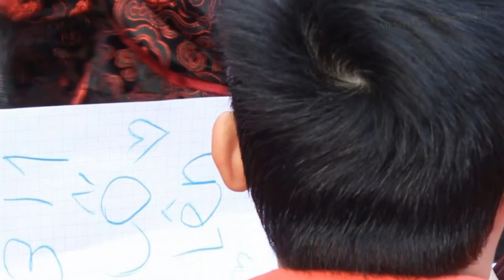Tat Nien 2015 Bo - Phiên bản âm thanh thật